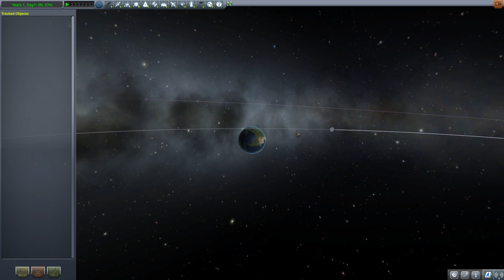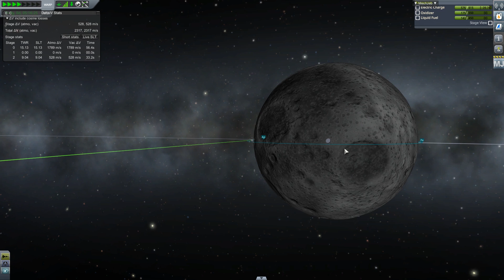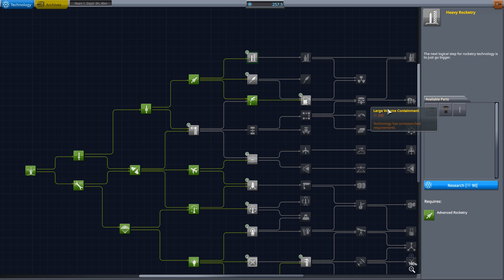Kerbalové #2 - Jak dostat sondu na měsíc? [CZ / Česky]